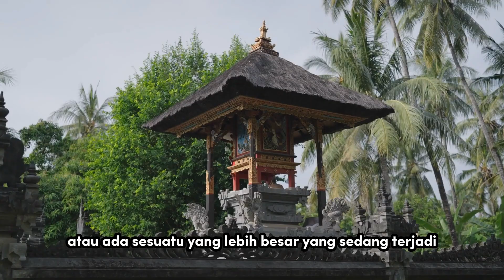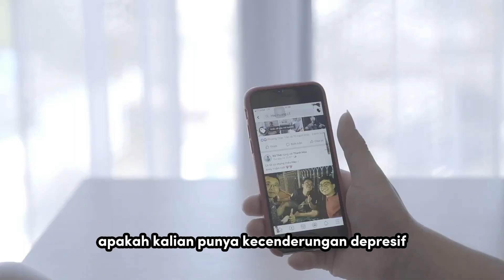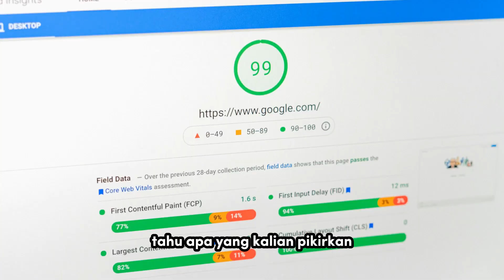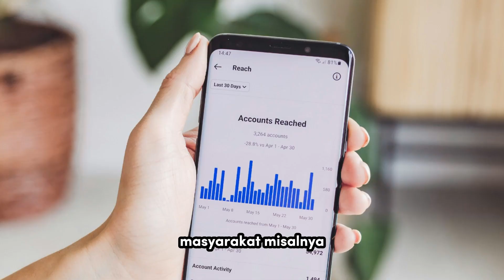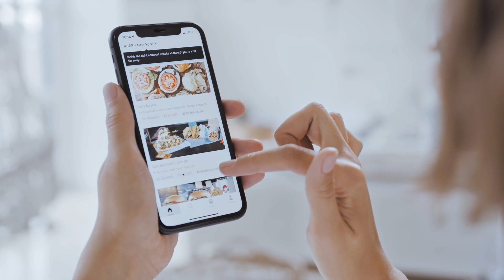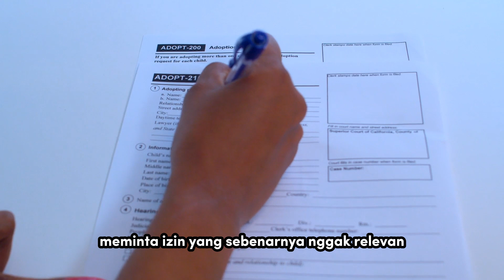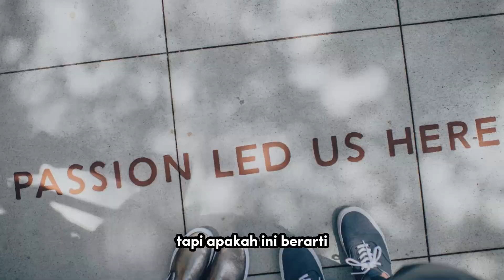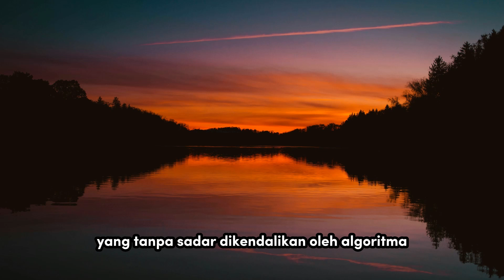Data Kamu Diam-Diam Dijual? Begini Cara HP dan AI Menganalisis Kepribadianmu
📌 HP Kamu Sebenarnya Mata-Mata! Teknologi yang Diam-Diam Membaca Kepribadian Kita 🔥

Pernah ngerasa HP kalian bisa baca pikiran? Baru kepikiran beli sesuatu, eh tiba-tiba iklannya muncul. Ngobrol soal liburan, langsung direkomendasiin video destinasi wisata. Ini bukan kebetulan—ini adalah cara teknologi mengenali kepribadian kita dengan tingkat akurasi yang mengerikan!
Di video ini, kita akan bongkar fakta tersembunyi tentang bagaimana teknologi membaca karakter kita, bagaimana data kita dimanfaatkan, dan apa risikonya. Lebih dari sekadar alat bantu, teknologi bisa jadi pengamat setia yang tahu segalanya tentang kita. Apakah kita masih punya privasi? Atau selama ini kita cuma jadi target bisnis dan manipulasi?

💡 Tonton sampai habis biar kalian gak jadi korban teknologi tanpa sadar!

⏳ Timestamp:
00:00 - Kok Bisa Teknologi Lebih Kenal Kita Daripada Diri Sendiri?
01:38 - Bagaimana Teknologi Bisa Membaca Kepribadian Kita?
03:36 - Data Kita Dipakai Buat Apa?
04:54 - Apa Risikonya?
06:04 - Apakah Privasi Kita Masih Ada?
08:55 - Kita Harus Apa?